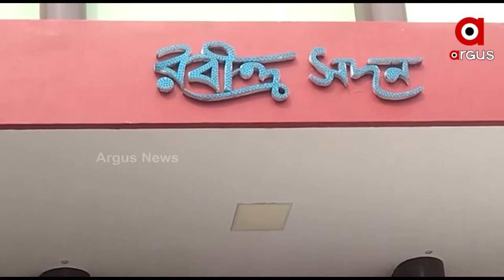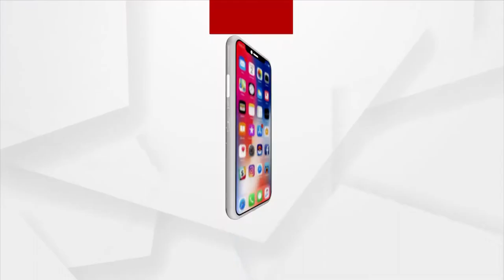ଲାଇଭ୍ ମ୍ୟୁଜିକ୍ କନସର୍ଟ ପରେ କେକେଙ୍କ ମୃତ୍ୟୁ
ମଙ୍ଗଳବାର ସନ୍ଧ୍ୟାରେ କୋଲକାତା ନଜାରୁଲ ମଞ୍ଚରେ କୃଷ୍ଣକୁମାର କୁନ୍ନାଥ ଓରଫ କେକେଙ୍କ ଲାଇଭ୍ ମ୍ୟୁଜିକ୍ କନସର୍ଟ ପରେ ହୋଟେଲରେ ଅସୁସ୍ଥ ମୃତ୍ୟୁ ଘଟଣା ନୂଆ ମୋଡ I